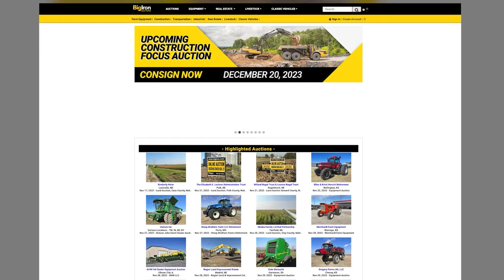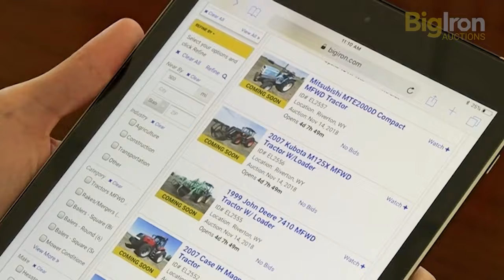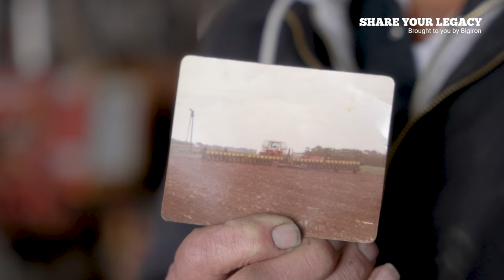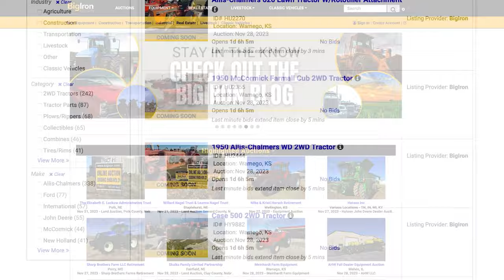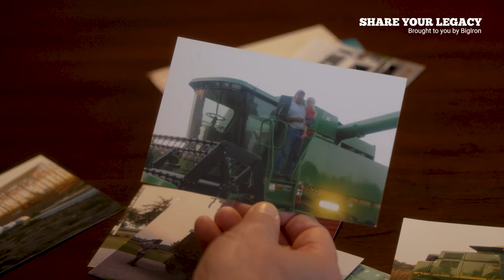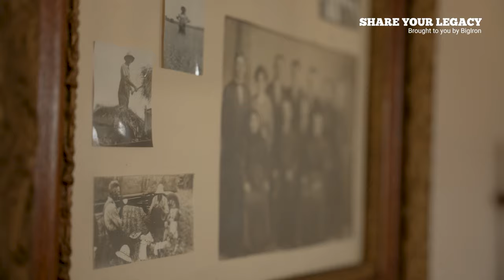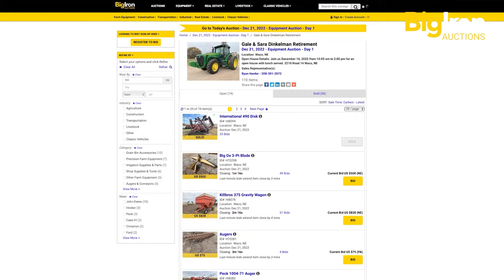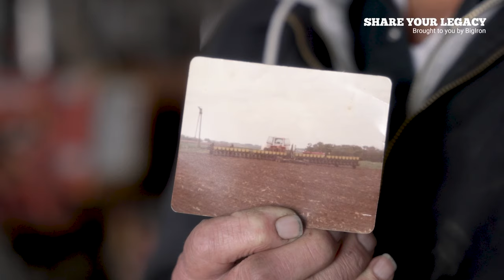Machinery Pete TV Show: Farm Legacies Special Episode by Bigiron.com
Special episode of Machinery Pete TV Show spotlights best of "Share Your Legacy" weekly segment by Bigiron Auctions telling the stories of American farm families. Personal. Powerful. Our shared rural American History.